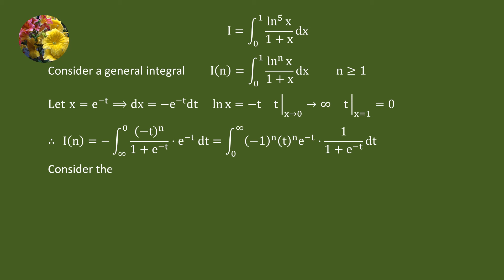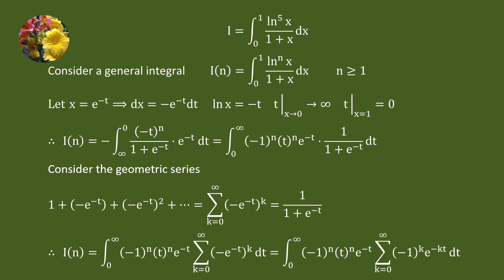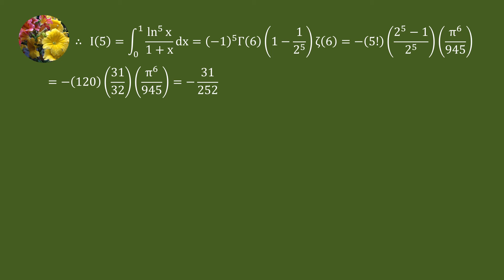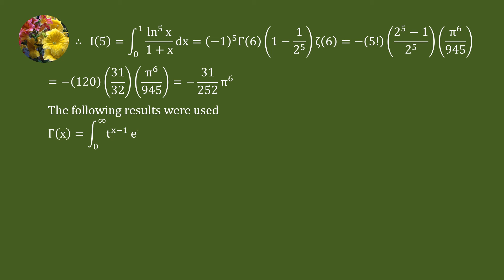Solving the definite integral using infinite series, Gamma, Dirichlet eta and Riemann zeta function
Mis-2399
Integrate ln^5 x/91 + x)dx from 0 to 1